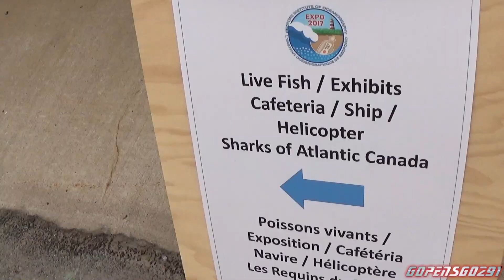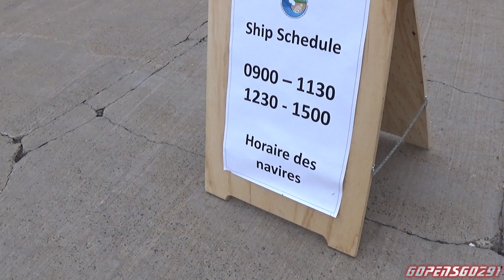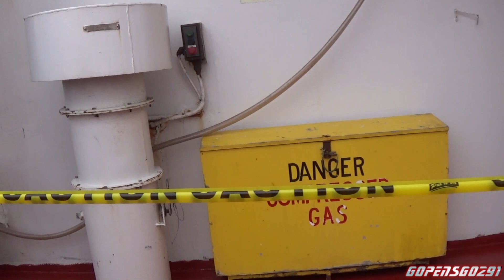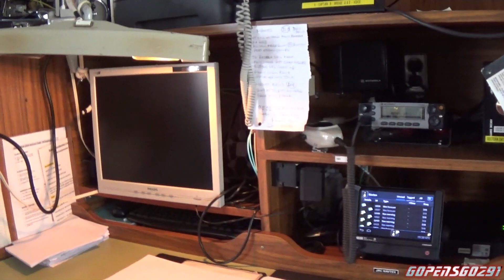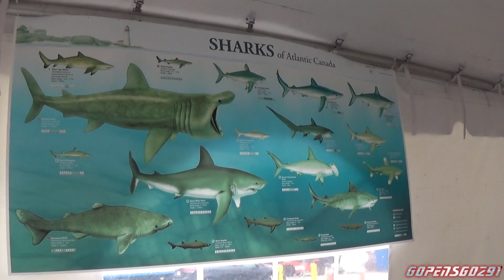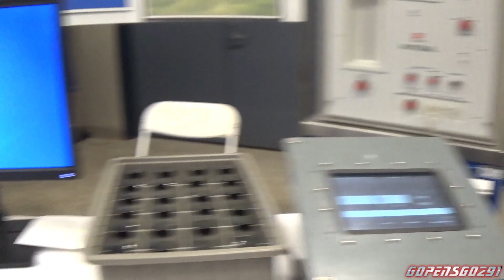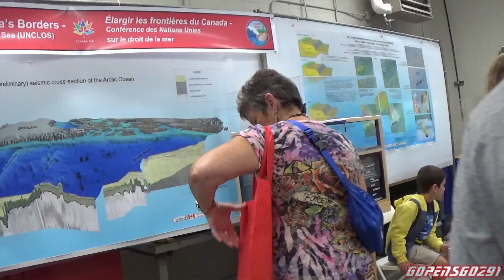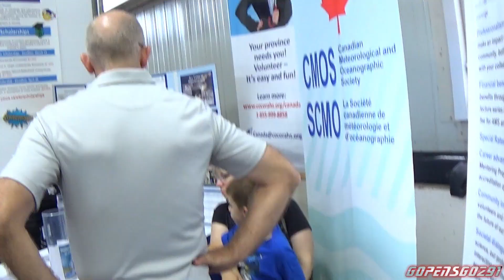Bedford institute of oceanography open house 2017